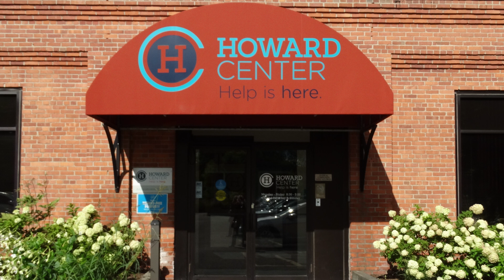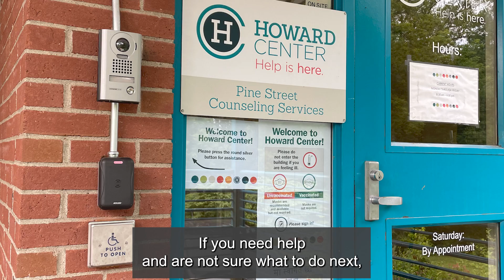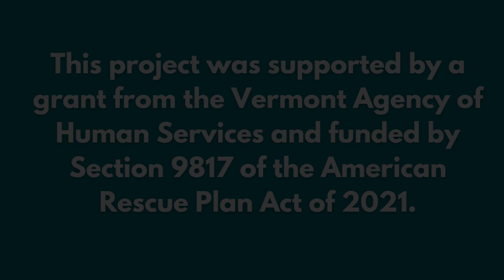English. What is the Howard Center?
This video is about the Howard Center an organization that provides services in Burlington and the surrounding towns, and how we may be able to help you.  We know that everyone has struggles sometimes, and if you are feeling sad or anxious or are having a hard time, we may be able to help.

We work with people of all ages.  We can set you up with someone you or your child can talk to. If your child is having a hard time at school, we have staff who work in schools that may be able support your child.

We work with people who might be struggling to get along with others, or need support to stop using alcohol or drugs. We also work with people (with developmental disabilities) who may be having a hard time doing daily tasks like getting to appointments, paying bills, or getting groceries. We may be able to help you get a case manager.

We want you to know that Howard Center can help.

We support people living in Vermont who speak languages other than English. We will provide you with an interpreter either on the phone or in person. You can choose which you prefer.  The interpreter will keep everything they hear private, and they will interpret everything that is said. The interpreter is NOT there to give advice or share their opinions. We also have a multicultural liaison team that can help guide you through our services.

When you call, say the name of your language, and then wait until an interpreter is brought into the call.  With the assistance of the interpreter, we will be able to help determine what kinds of services will best fits your needs.